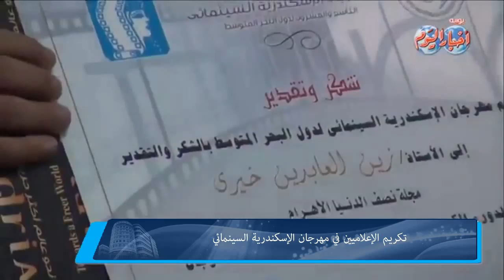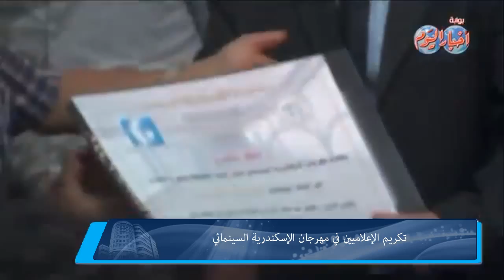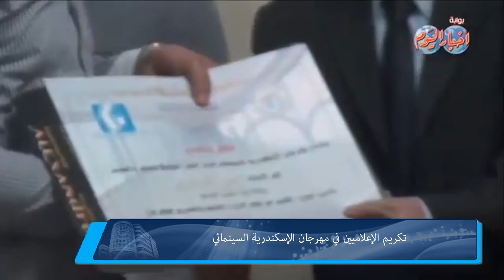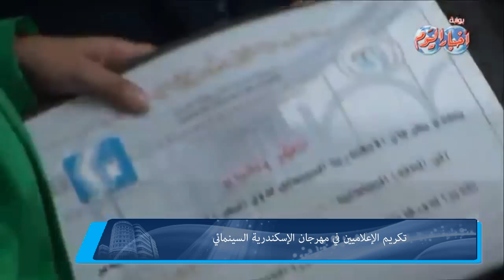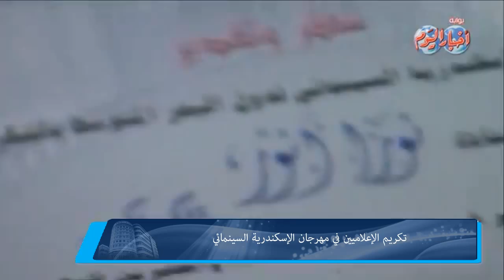تكريم الإعلاميين في مهرجان الإسكندرية السينمائي